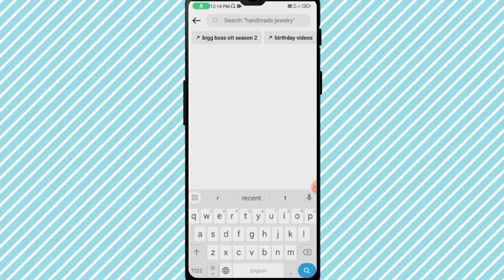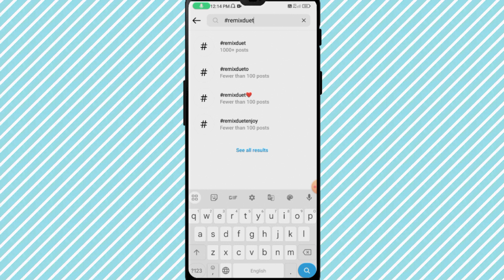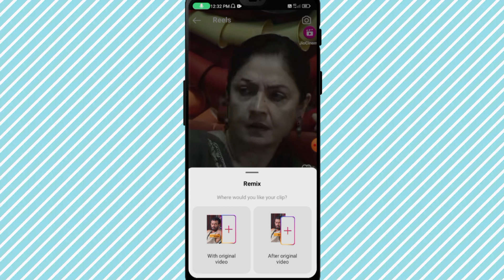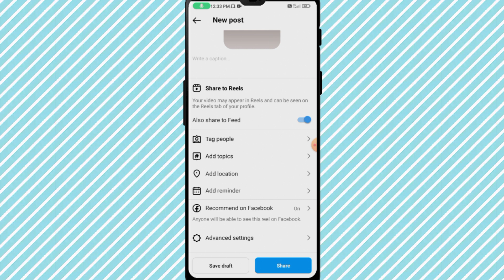Instagram Par Duet Reels Remix Kaise Kare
Hey Guys Mein Vikas Aapaka Swagat Karta Hu Ek Aur Naye Video Mein.

About This Video:- Dosto Aaj Ki is Video Mein Aapko Batane Wala Hun Instagram Reels Me Duet Remix Karke Followers Like Kaise Badhaye To Video Suru Se Last Tak Jarur Dekhana Ummeed Hai Aapko Ye Video Bahut Hi Jyada Pasand Aayega Thank You So Much.

सिर्फ 2 मिनट में करें Viral | How to Viral Reels on instagram | Instagram Reels Viral Kaise Kare